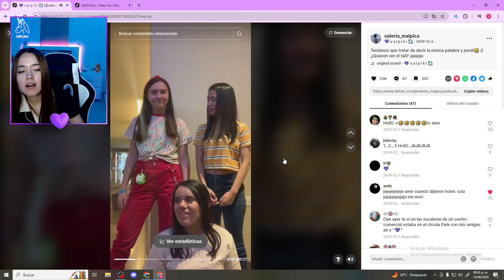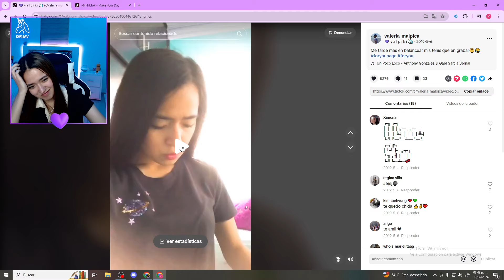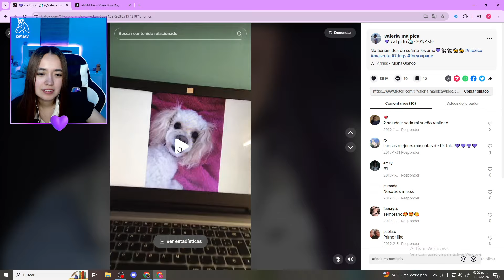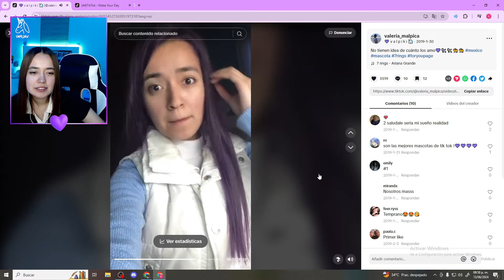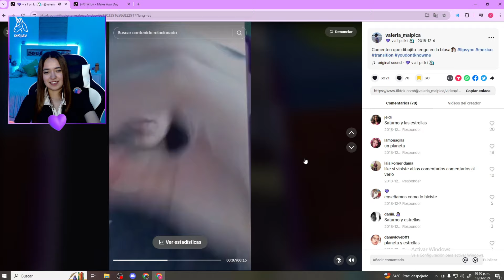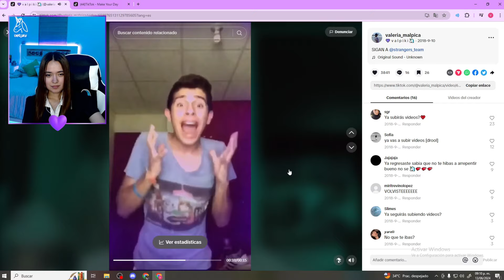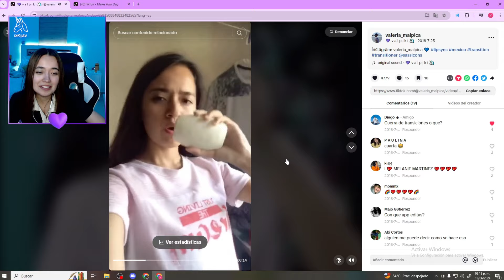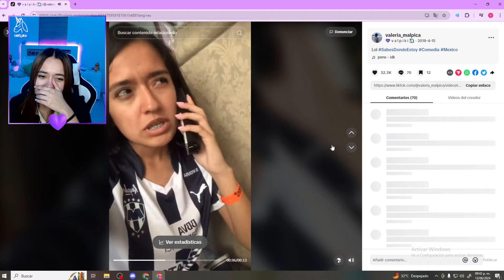LES ENSEÑO MI PRIMER TIKTOK *CRINGE* | REACCIONANDO A MIS TIKTOKS VIEJITOS | VALERIA MALPICA